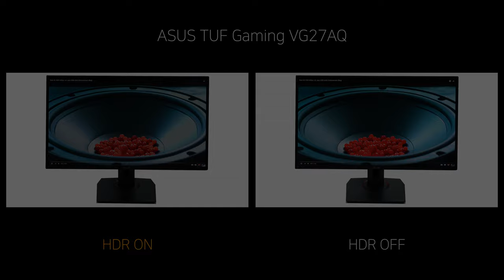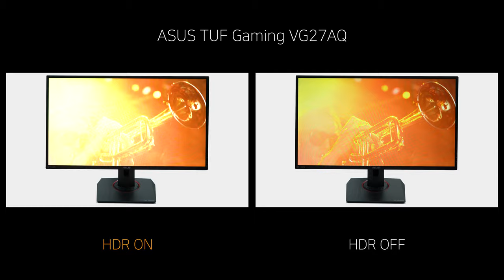Video HDR ON vs OFF - ASUS TUF Gaming VG27AQ